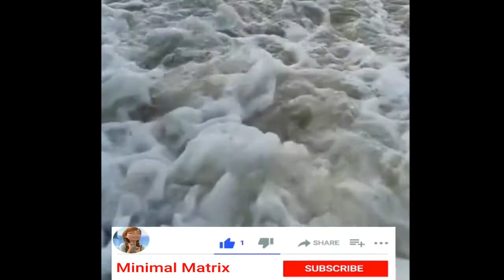Malpe Beach Udupi Mangalore Beach Malpe sea walkway point Beaches of Karnataka